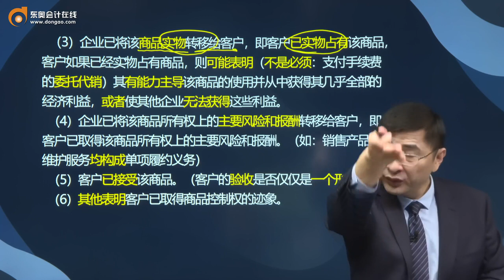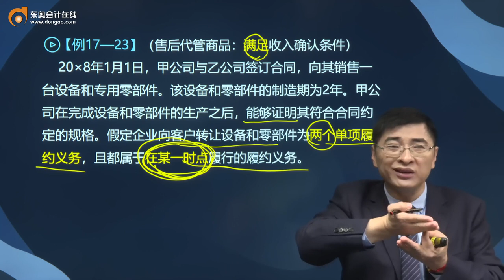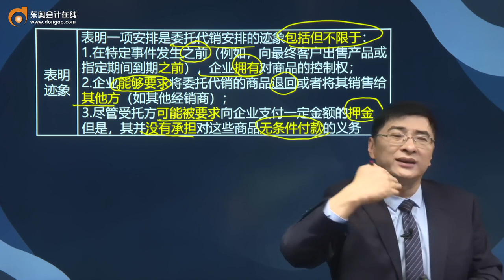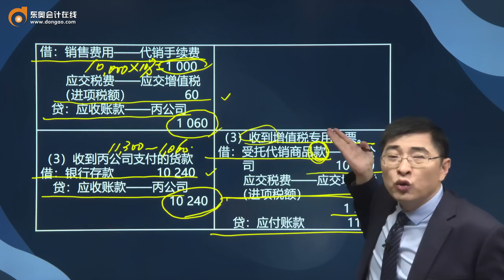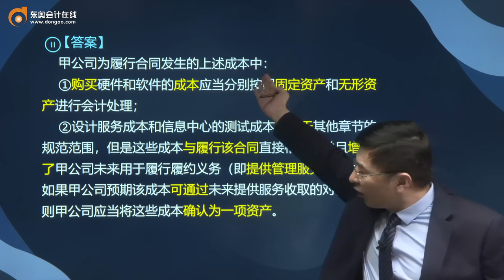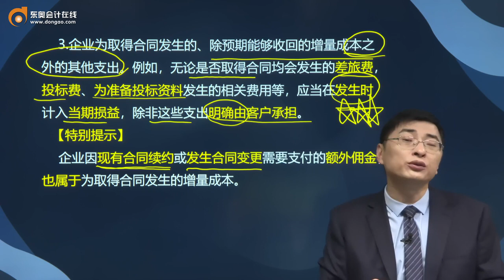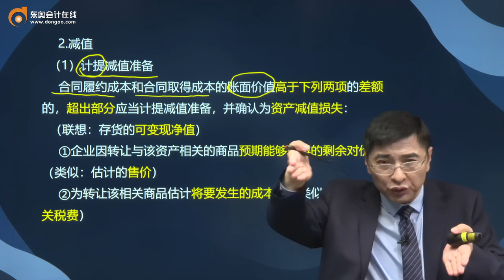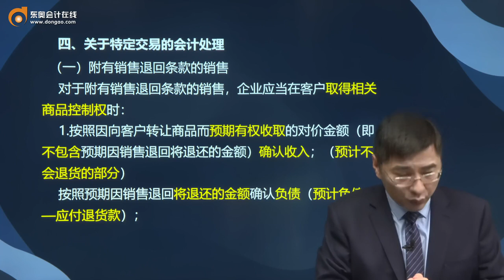2021 CPA 会计 张敬富 基础班第98讲 履行每一单项履约义务时确认收入（2），关于合同成本